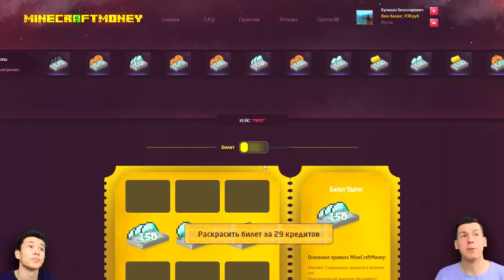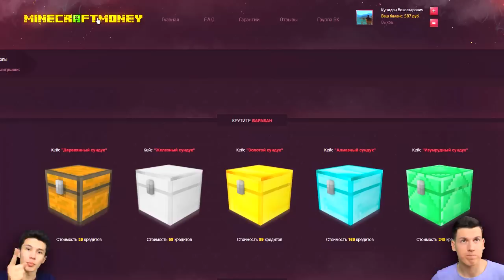НУБ ПРОТИВ ПРО — МАЙНКРАФТ БИТВА — КТО ПОБЕДИТ? | ВЛАДУС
Нуб против Про на Майнкрафт Мани :)

🎯ip МОЕГО СЕРВЕРА: mc.JustMine.su - ЗАХОДИ И ИГРАЙ ! (Версия 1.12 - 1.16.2x)
🍍ip Сервера в Minecraft PE: AnanasMine.ru (Версия 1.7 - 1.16x)